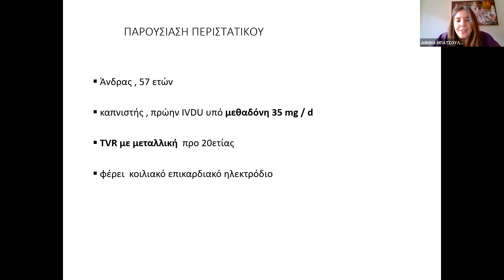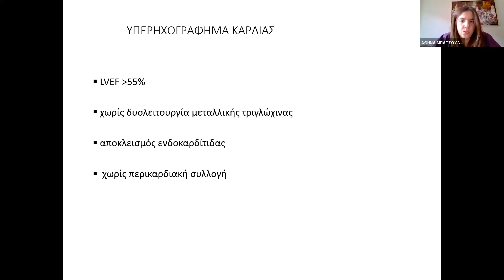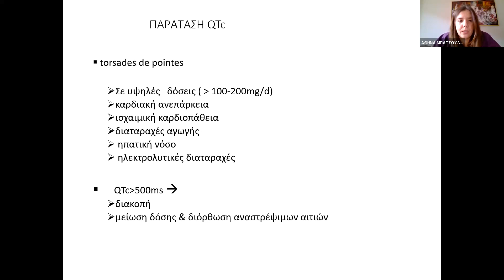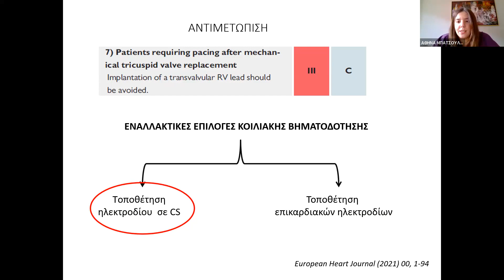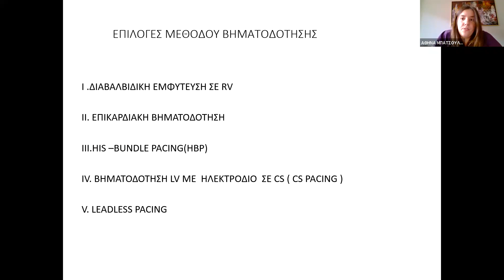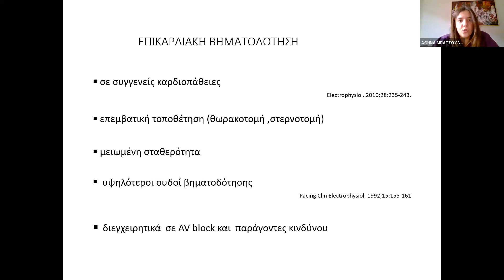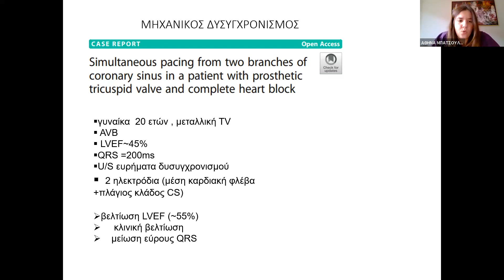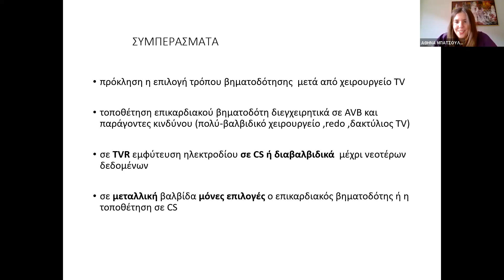ΕΚΠΑΙΔΕΥΤΙΚΟ ΠΡΟΓΡΑΜΜΑ ΕΝΩΣΗΣ ΕΠΙΣΤΗΜΟΝΙΚΟΥ ΠΡΟΣΩΠΙΚΟΥ ΤΟΥ Γ.Ν.Α. «Ο ΕΥΑΓΓΕΛΙΣΜΟΣ» (Ε.Ε.Π.Ν.Ε.)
ΤΕΤΑΡΤΗ 17 ΜΑΪΟΥ 2023 - ΠΑΡΟΥΣΙΑΣΗ ΚΛΙΝΙΚΗΣ ΠΕΡΙΠΤΩΣΗΣ
Β’ ΚΑΡΔΙΟΛΟΓΙΚΟ ΤΜΗΜΑ, Γ.Ν.Α. «Ο ΕΥΑΓΓΕΛΙΣΜΟΣ»
Διευθυντής: Σ. Ξυδώνας, Καρδιολόγος, Επιστημονικά και Διοικητικά Υπεύθυνος
Προεδρείο: Α. Μπαλαδήμα, Καρδιολόγος - Εντατικολόγος, Επιμελήτρια Β’ Ε.Σ.Υ., Α’ Καρδιολογικό Τμήμα

ΚΛΙΝΙΚΗ ΠΕΡΙΠΤΩΣΗ ΜΕ ΘΕΜΑ: «Βηματοδότηση αριστερής κοιλίας μέσω στεφανιαίου κόλπου
σε ασθενή με μεταλλική τριγλώχινα βαλβίδα»

Παρουσίαση: Μπατσούλη Αθηνά, Ιατρός, Ειδικευόμενη στο Β’ Καρδιολογικό Τμήμα
Σχολιασμός: Μεγαρισιώτου Αθανασία, Καρδιολόγος, Επιμελήτρια Β’ Ε.Σ.Υ., Β’ Καρδιολογικό Τμήμα